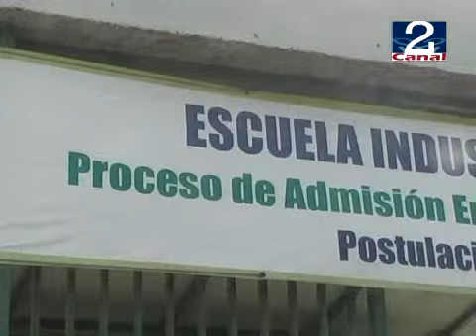19 MAY 2010 EISA_DIA_DE_LA_MADRE